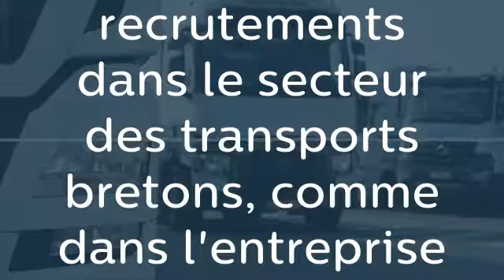1.500 recrutements dans le secteur des transports bretons, comme dans l'entreprise Linévia